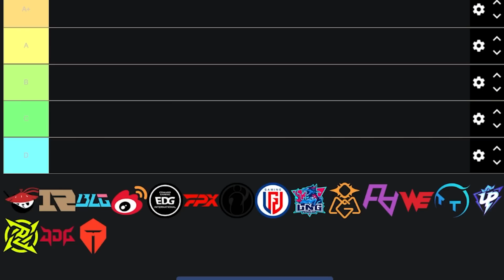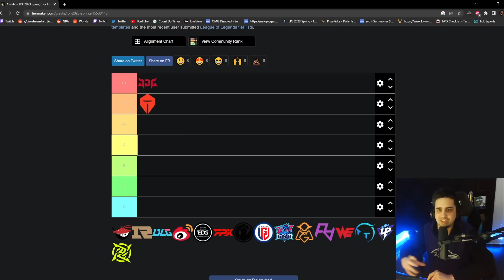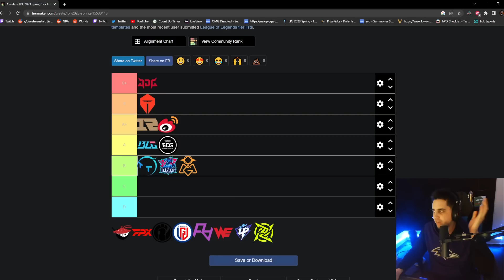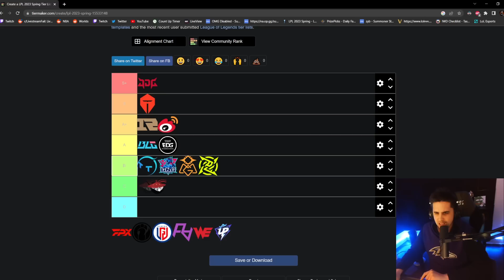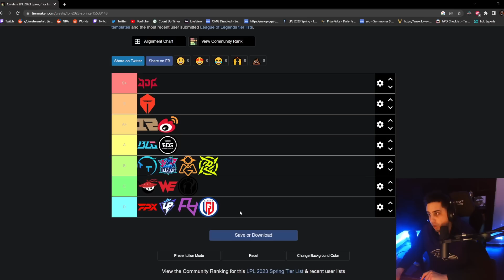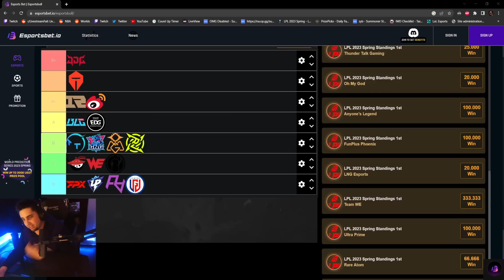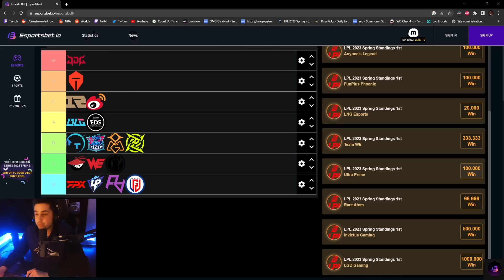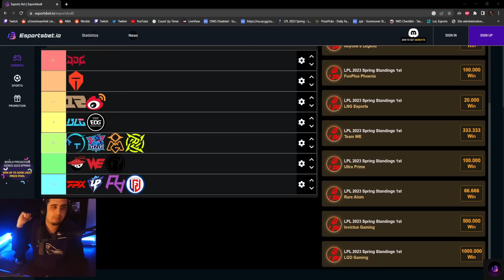My 2023 LPL Spring Split Team TIERLIST | IWD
• Sign up on Esportbet.io today with my link to claim exclusive bonuses and participate in their free-to-enter giveaways! Play Responsibly